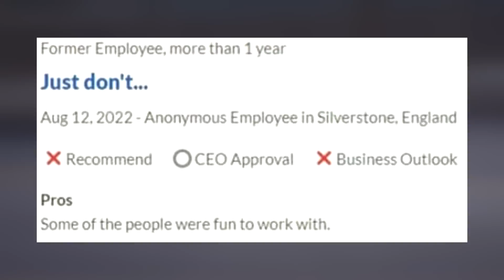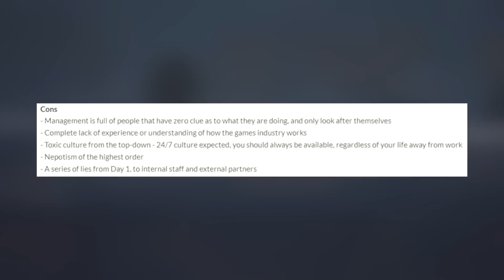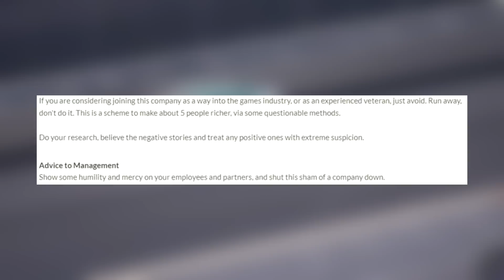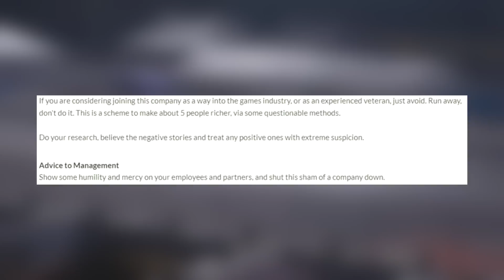Motorsport Games is "a financial scheme to make 5 people richer."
Former employees are now leaving glassdoor reviews openly accusing Motorsport Games of lying to partners from day one, and being a financial scheme first and foremost. We can only hope this guy goes to the BBB or his local police.